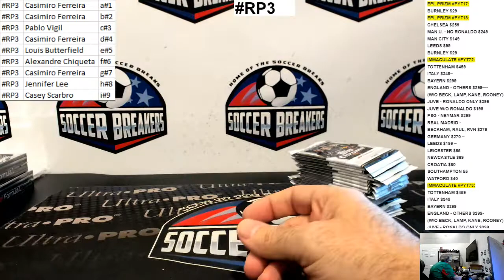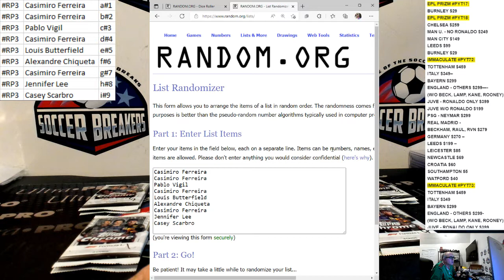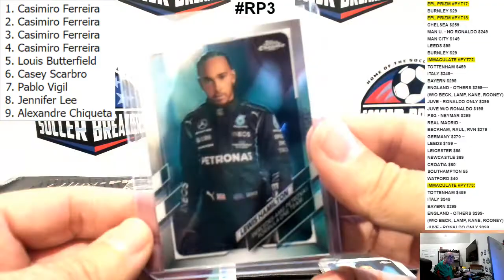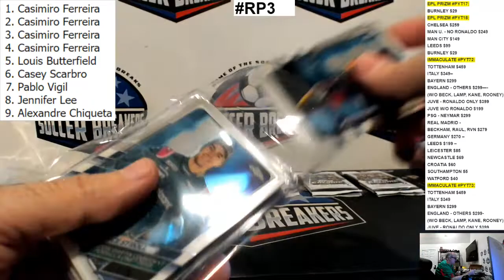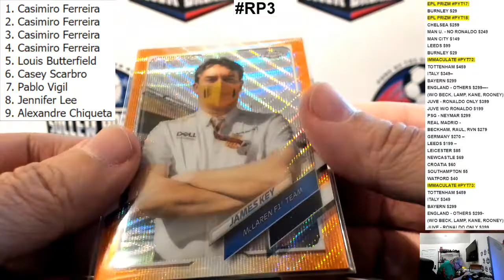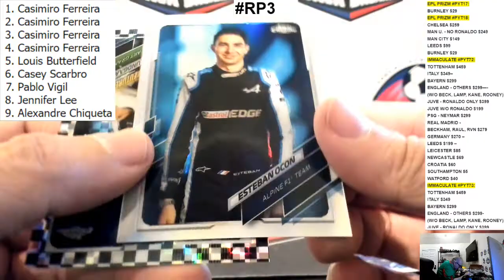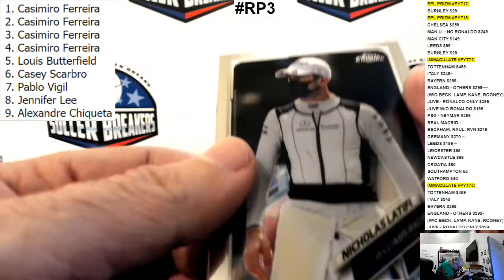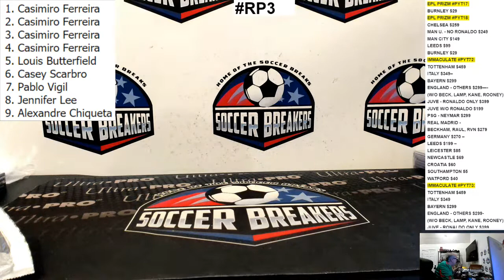2021 TOPPS CHROME FORMULA 1 RACING HOBBY BOX, 2 PACKS PER SPOT - RP3 (SOCCER BREAKERS FC)